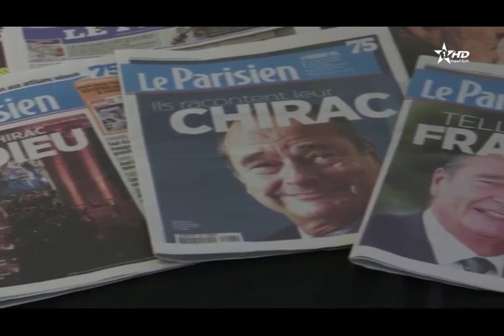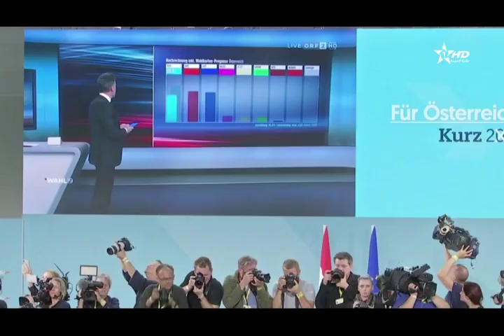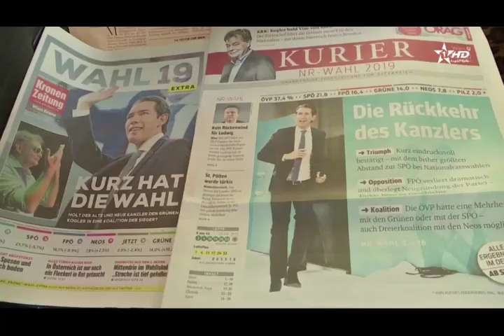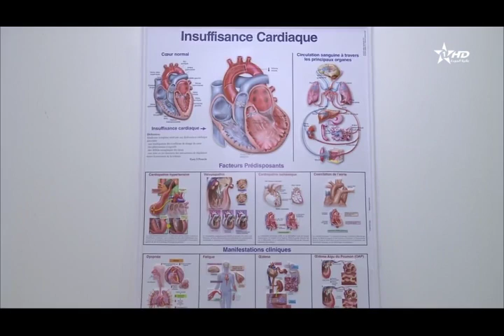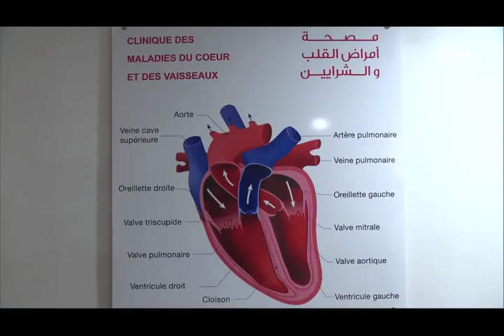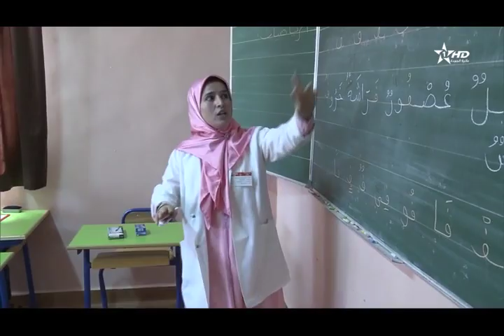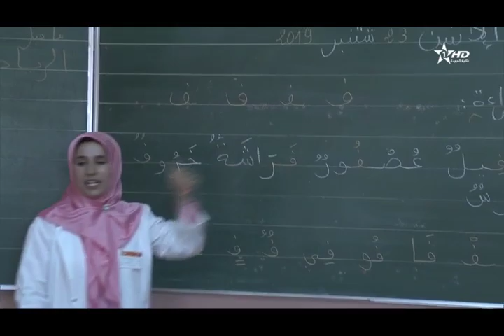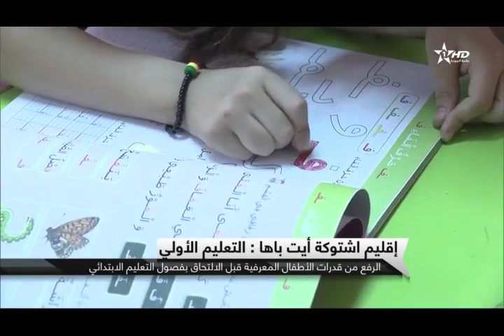نشرة الأخبار الظهيرة الأولى 30/09/2019